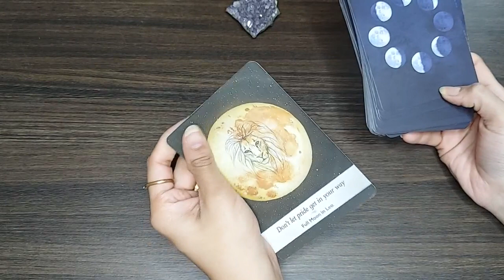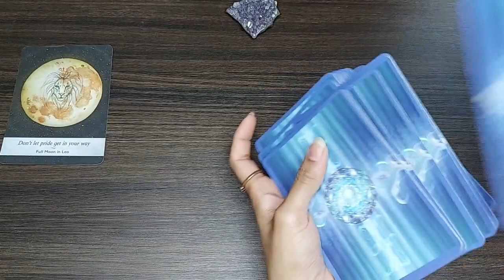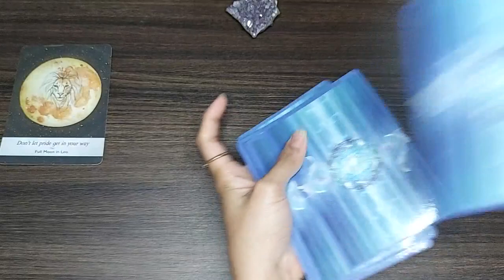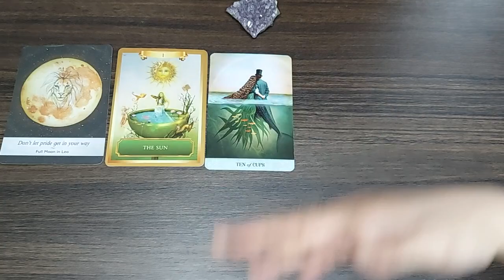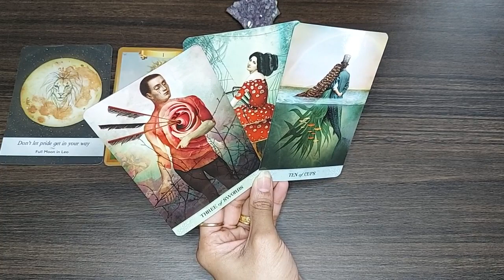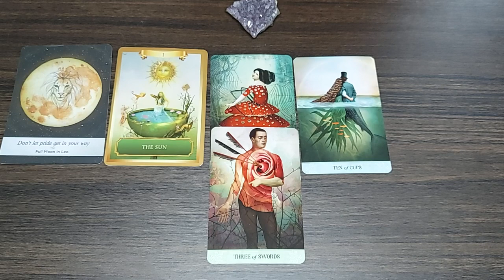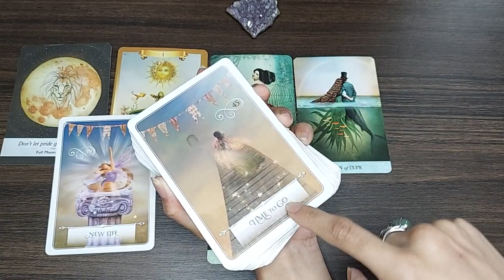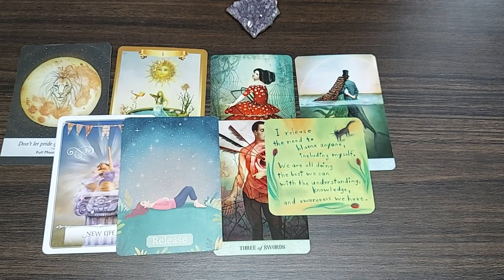LIBRA ♎️ OCTOBER READING 📚 DONT LET PRIDE COME IN BETWEEN 😊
This is the zoadic reading for the month of October.  Please free to check other signs as well .

Decks used in this reading:

Moonology oracle

Power thoughts deck